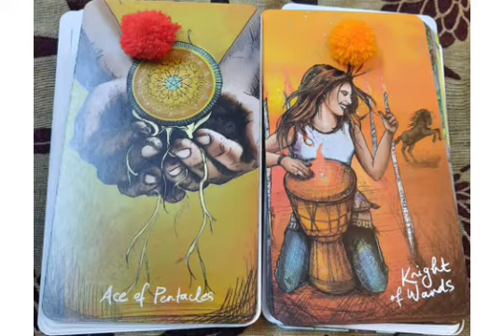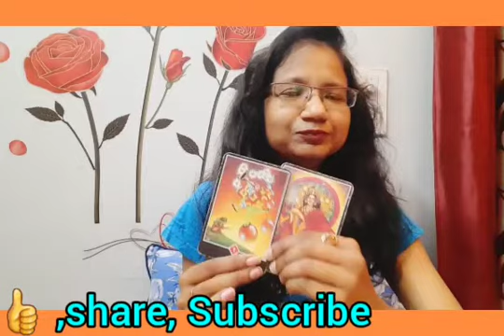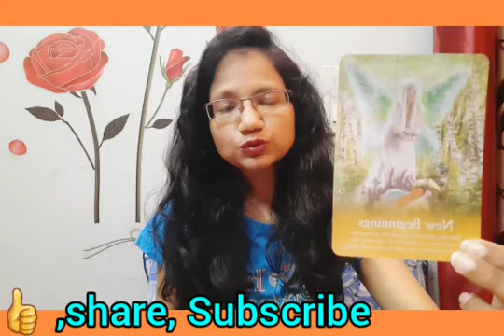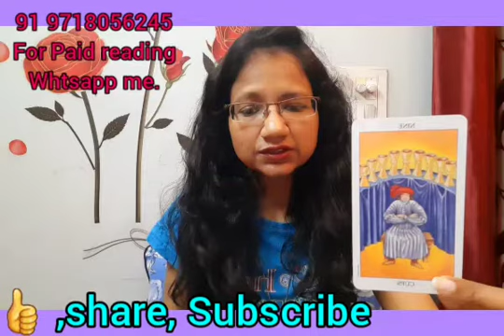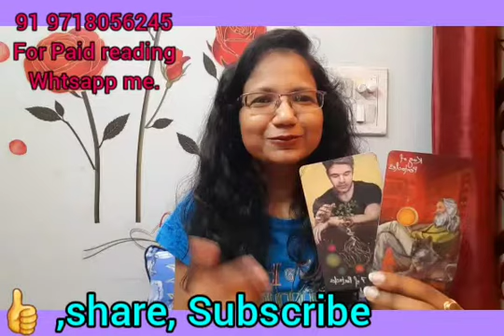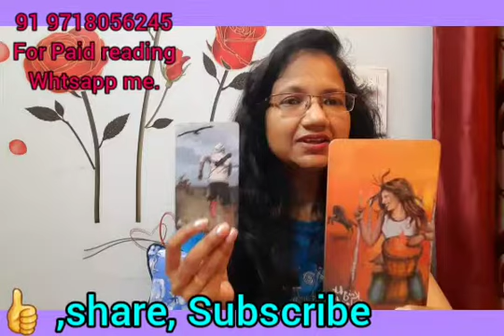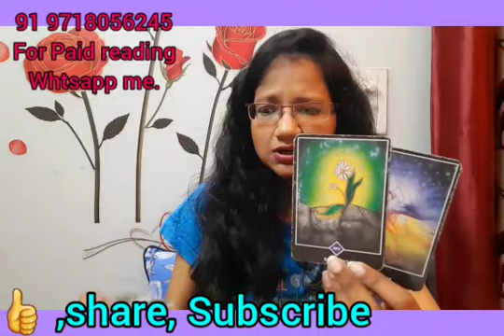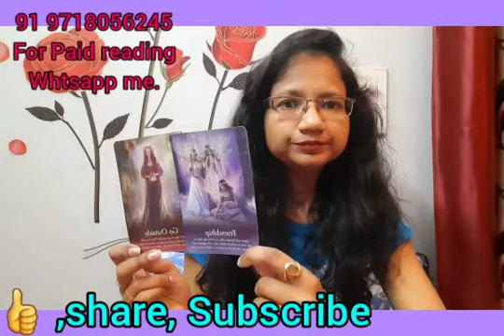Who is OBSESSED for you. Twin flame Energy.Deepika1111.Timeless. Pick a Pile.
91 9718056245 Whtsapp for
Paid reading. Counseling, tarot reading